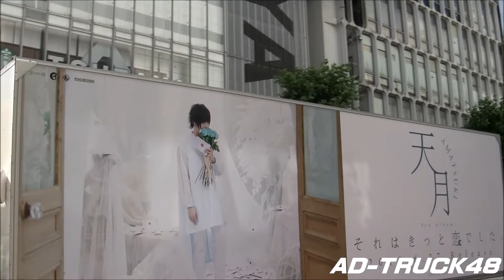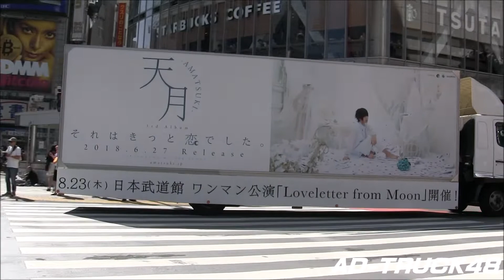三森すずこ、美月よりスライドするマリオカート軍団のクラクションが気になる